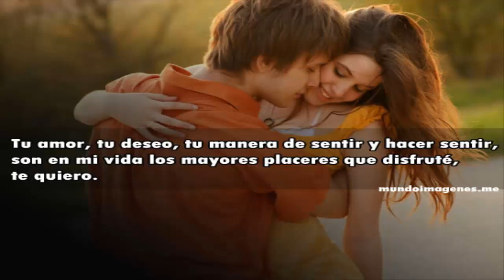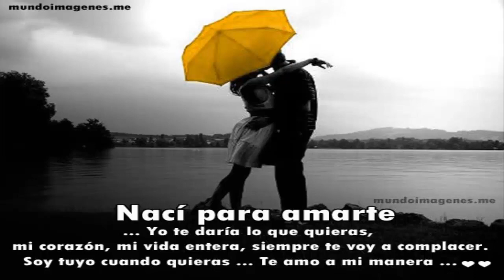Elias Antonio Con olor a hierba